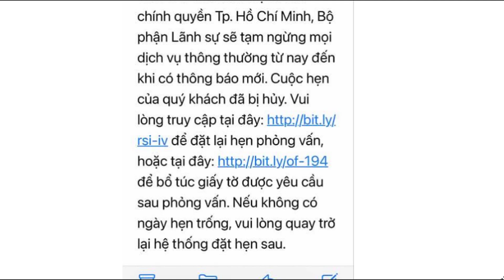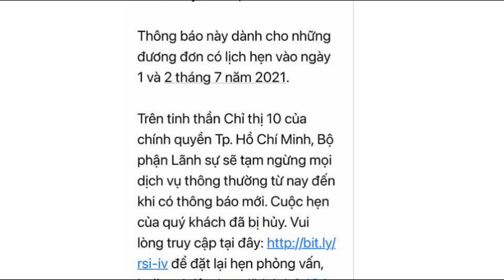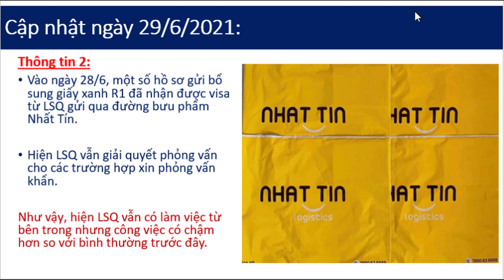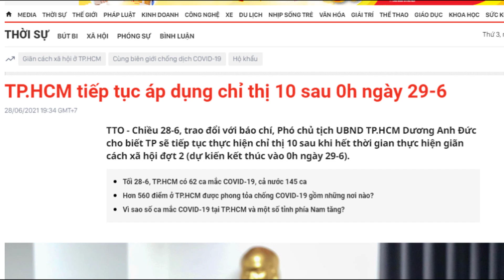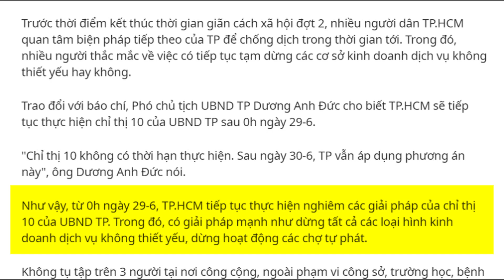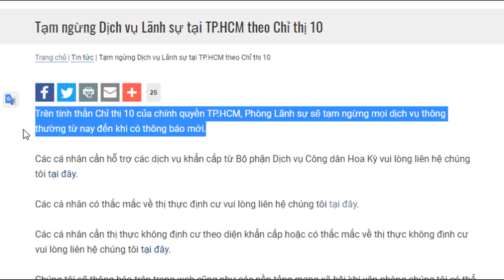TP. HCM Tiếp tục Áp dụng Chỉ Thị 10, LSQ Mỹ HỦY PHỎNG VẤN THÁNG 7 | LSQ Có Gửi Visa Ra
Sau 0h ngày 29/6, TP. HCM sẽ tiếp tục áp dụng Chỉ thị 10, và LSQ đã có gửi email thông báo hủy lịch phỏng vấn cho 1 số hồ sơ có hẹn vào ngày 1 và 2/7.

Tài khoản: TRAN THI NGOC DIEP
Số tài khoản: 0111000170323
Ngân hàng: Bank for Foreign Trade of Vietnam (VietcomBank)